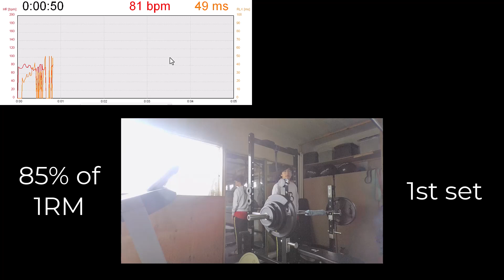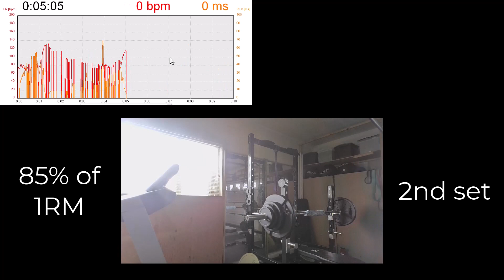230319 Dr Kwon 8th Strength training 215 lb 7 and 4 reps with 3 min rest period